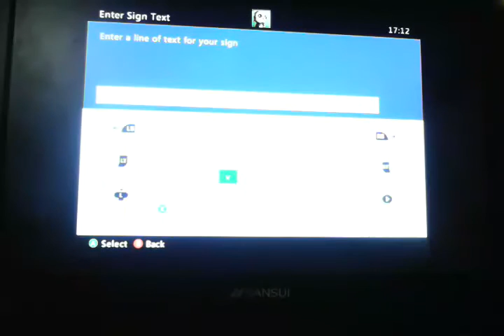Creeper farm or skeleton farm